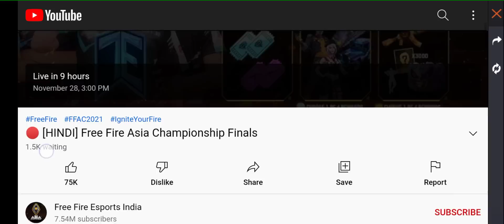How to Get Gloo Wall Skin Today || Aaj Chicken Emote Kaise Milega || 600k Live Watching Rewards | FF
free fire new 400k live watching milestone reward event
free fire ffic gold token event
400k live watching milestone reward event free fire
ffic gold token event
400k live watching milestone reward event free fire
ffic gold token free fire
400k live watching milestone reward
ffic gold token in free fire
how to get 600k live watching milestone reward one spin
how to claim ffic gold token in free fire
new 600k live watching milestone reward free fire
new ffic gold token event free fire
600k live watching milestone reward event free fire
free fire ffic gold token
ffic gold token today free fire
free fire new event ffac gold token
600klivewatchingmilestonereward
ffic gold token
600k live watching milestone reward
FFAC TOKEN REDEEM CODE
HOW TO CLAIM FFAC TOKEN IN FREE FIRE
FREE FIRE ASIA CHAMPIONSHIP REDEEM CODE
FFAC SILVER TOKEN KAISE MILEGA AB
FFAC SILVER TOKEN KAHA MILEGA
FFAC SILVER TOKEN MISSION KYU HATA DIYA
FFAC SILVER TOKEN REDEEM CODE TODAY
FFAC GOLD TOKEN REDEEM CODE
PICK YOUR SIDE BEST TEAM
PICK YOUR SIDE ME KISE SELECT KARE
FFAC SILVER TOKEN REDEEM CODE
HOW TO GET FFAC SILVER TOKEN
FFIC SILVER TOKEN MISSION REMOVE
FREE FIRE REDEEM CODE TODAY
400k live watching redeem code
ffAC today redeem code
600k live watching rewards
how to get free fire new event token
400k live watching rewards event free fire
600k live watching rewards event
how to get brave crystal token in free fire
how to get rare crystal token in free fire today
how to get chicken emote in free fire
how to redeem new gloo wall skin
FFAC live watching milestone rewards india server
FFAC live watching milestone rewards free fire
FFAC live watching rewards
600k live watching rewards free fire
600k live watching rewards india free fire
400k live watching rewards free fire
400k live watching rewards india free fire
FFAC 600K live watching rewards in India
FFAC free glow wall redeem code
FFAC milestone reward glow wall
FFAC milestone rewards zeep skin
FFAC event in india
FFAC redeem code free fire
FFAC redeem cod
FFAC Grand Final Redeem Code
Ffac 600k Live Watching Milestone Rewards
FFAC Golden token redeem code
Asia Championship Grand Final redeem code
How To Get Rare Crystal Token
Rare crystal Token kaise milega
200k live watching rewards
400k live watching rewards
6000 live watching rewards
silver token redeem code
chiken emote redeem code
Golden token redeem code
free fire Asia championship final redeem code/rewards
28 nov final redeem code
FFAC 600k live watching rewards
Asia Championship Reward kese milega
600k live watching rewards kaise milega
hysteria gloo wall vs chicken emote free
which is best reward ffac rewards
FFCS grand final rewards 2021
Fifa new image